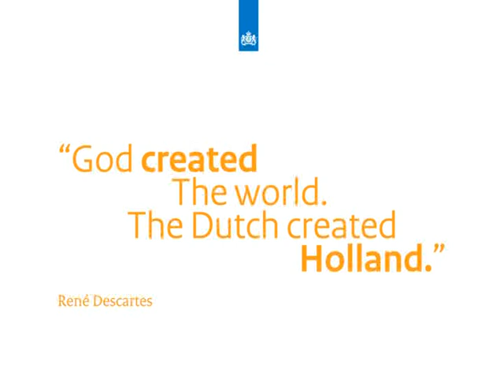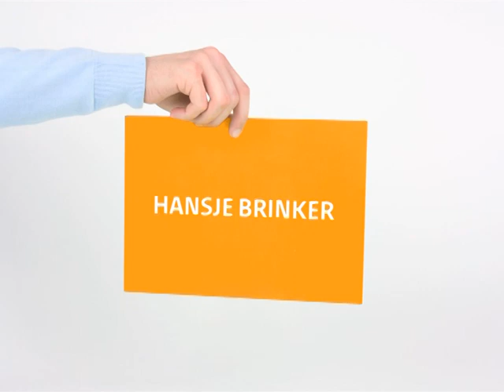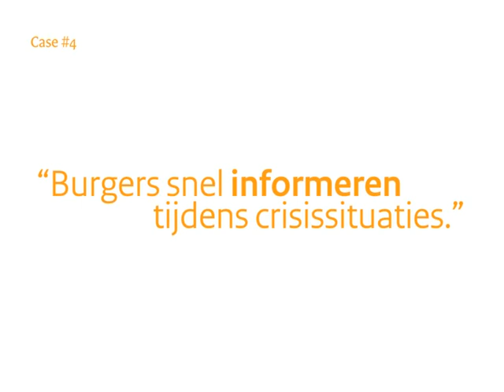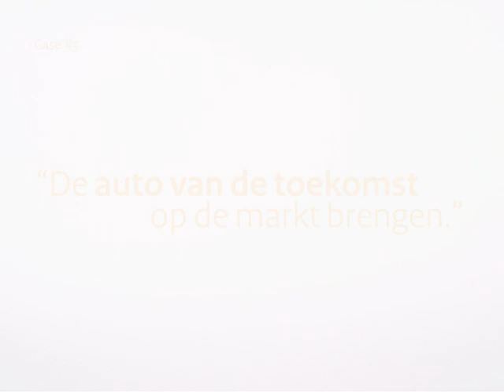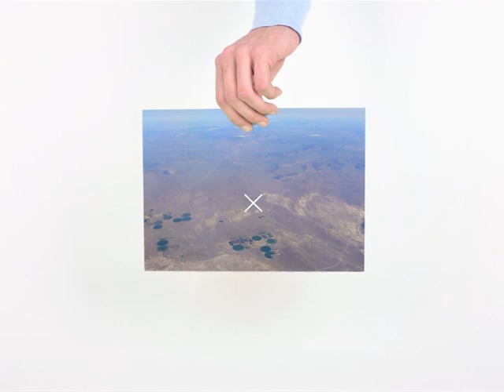Innovatiegericht inkopen loont!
Filmpje over innovatiegericht inkopen in Nederland.